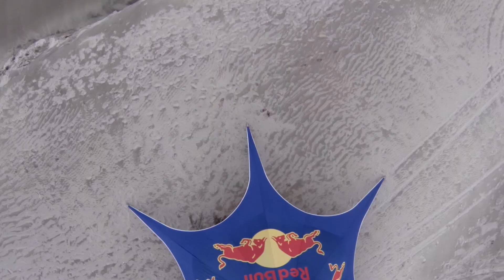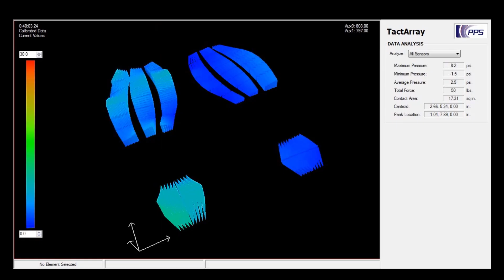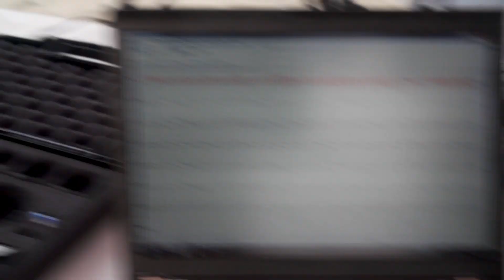This Is What Happens When Scientists Go Surfing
Scientists and Surfers travel to Mexico to test technology in hope of improving athlete performance. The goal of the Red Bull Surf Science project is not to revolutionize the way we approach surfing, or even try to elevate it to next level, instead the objective is to further the technology that is being developed, and test it in the harshest conditions possible. If we can get this technology to work and produce credible results, we'll be able to take key learnings and hopefully improve athlete performance, not only in the water but with other sports as well.

Experience the world of Red Bull like you have never seen it before. With the best action sports clips on the web and YouTube exclusive series, prepare for your "stoke factor" to be at an all time high.